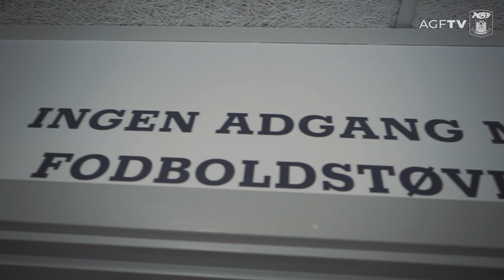Mød TK brødrene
Forleden var unge Thomas T. Kristensen med på bænken til en kamp i 3F Superligaen. Her sad han ved siden af sin storebror, Kasper T. Kristensen. En stor dag for de to TK-brødre, der drømmer om en dag at løbe ind på Ceres Park sammen.